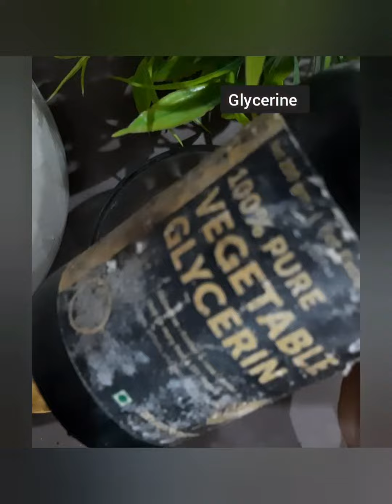winter glowing face pack for dry, flaky skin.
winter glowing skin tips
winter glowing skin home remedies
winter glowing face pack
winter glowing makeup
winter glowing cream
winter glowing skin
winter glowing face cream
winter glowing skin care
winter glowing skin creamface pack for winter season
face pack for winter season for
glowing skin
face pack for winter dry skin
face pack for winter in hindi
coffee face pack for winter
best face pack for winter
best face pack for winter dry skin
curd face pack for winter
besan face pack for winter3 Winter HOMEMADE FACE-MASKS for
DRY SKIN, DULL SKIN, ANTI - AGING Home remedies for Dry Skin| Winter Special
Skin CareHoney Face pack ! winter face pack ! Fair
And Glowing Skin face pack For winter
Season ! Dry skin